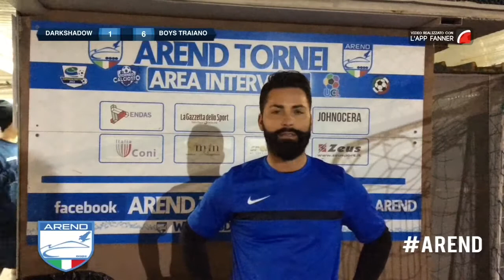Darkshadow-Boys Traiano | Ottavi COPPACALCIOTTO 2016/17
Highlights della partita